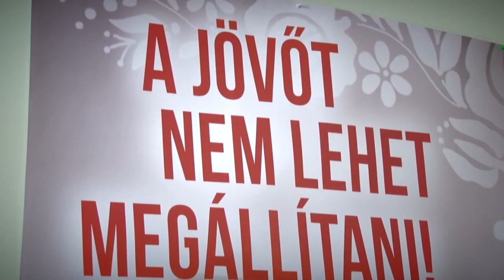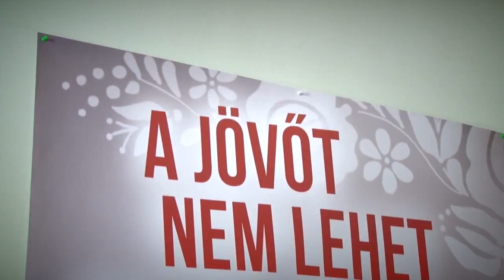Németh Zsolt a Jobbik képviselőjelöltje a Baranya 1-es választókerületben.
A Jobbik Németh Zsolt, jelenlegi országgyűlési képviselőt indítja a Baranya 1-es választókerülete (Pécs belvárosa és kertváros). Legfőbb problémának a munkahelyteremtés hiányát és a közbiztonság helyzetét látja a képviselő képviselőjelölt.